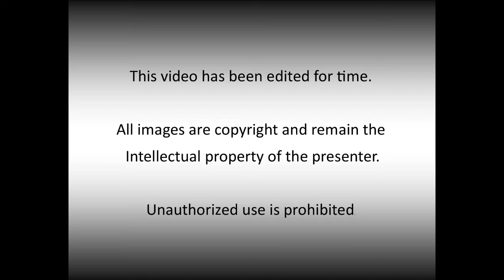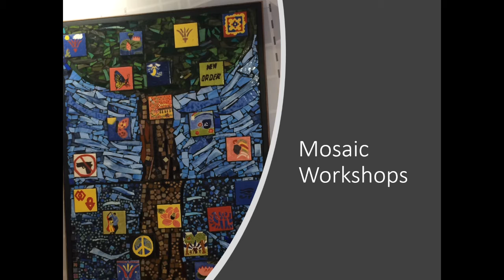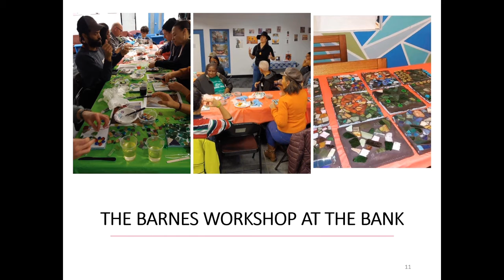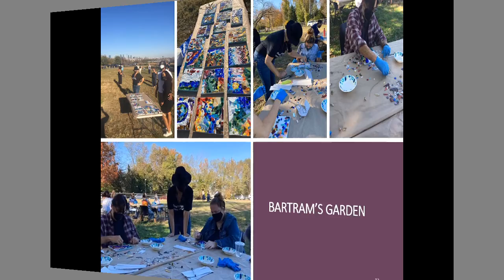Mosaic Society of Philadelphia interviews Ellen Tiberino 2 21 21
An interview with Philadelphia mosaic artist Ellen Tiberino about her family, her mosaic art and workshops. Interview conducted during the MSoP virtual member meeting on February 21, 2021.